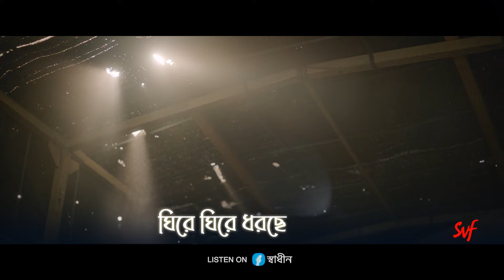Aye Dekhe Jaa (আয় দেখে যা)- Lyrical|Love Aaj Kal Porshu|Arijit Singh| Arindom|Arjun, Madhumita| SVF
ভালবাসার সম্পর্কে লুকিয়ে থাকে জটিল সমীকরণ এবং গোপন অভিমান। সম্পর্কের এমনই এক রসায়ন নিয়ে অরিজিৎ সিং এর গলায় ও অরিন্দমের সুরে বাঁধা গান 'আয় দেখে যা' শুনুন সম্পূর্ণ লিরিক্স সহ শুধুমাত্র SVF এ।

Singer: Arijit Singh
Lyrics: Prasen
Programming: Crostec (Soumo-Subho)
Guitars: Aditya Shankar, Suvam Moitra
Mixed & Mastered By: Suvam Moitra